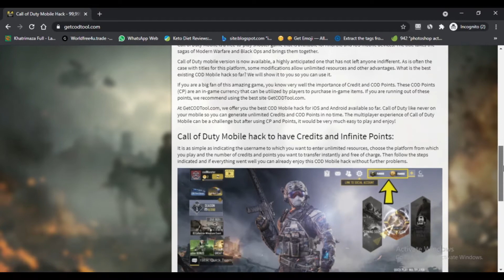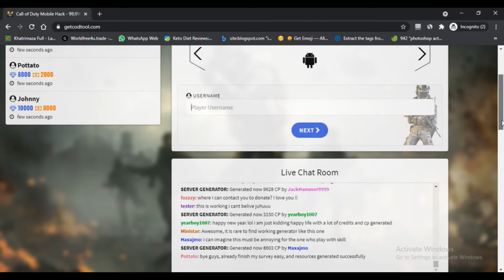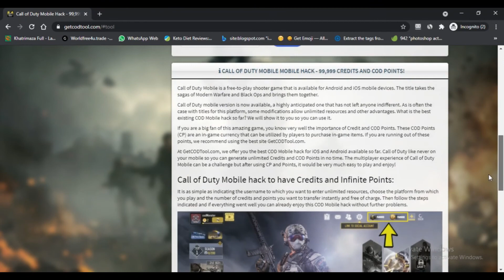Getcodtool ! Getcodtool. com ! Getcodtool.Com Know if is it SCAM or LEGIT ?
Getcodtool ! Getcodtool. com ! Getcodtool.Com Know if is it SCAM or LEGIT ? free cp generator

COD Mobile is a contention game that is very standard in various countries. Right when you need to get things or skins, you ought to have CP. Regardless, to get the CP cod versatile player, you need to get it at a truly expensive expense.

Getcodtool.com is an online generator that is proclaimed to be used to get compact CP cod for nothing out of pocket. Clearly, with this information Getcodtool .com was immediately searched for its existence and gotten to by a couple of players who expected to get free CP.

However, maybe some COD Mobile players really feel puzzled about how to use Getcodtool com.